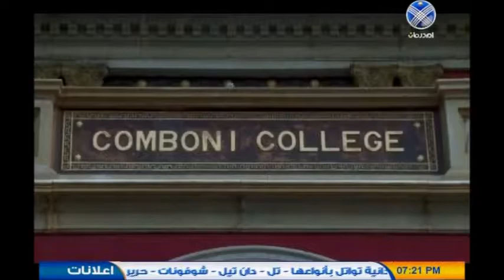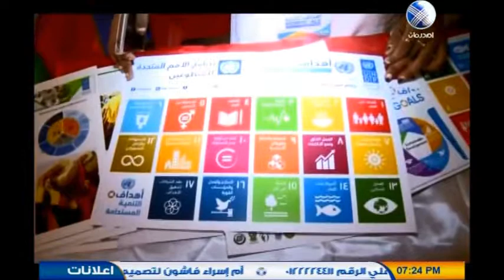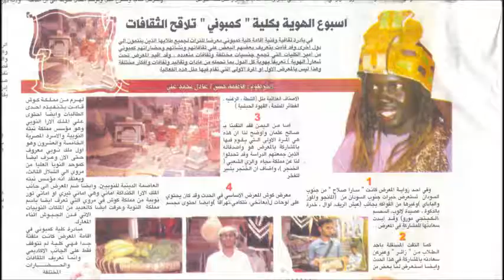The Cultural Week in the Media- Part 1- Omdurman TV - Qahwa Nashaat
This video summarizes the program broadcast by Omdurman TV on the III Cultural Week of the College. All the rights of the images belong to Omdurman TV and Qahwa Nashaat program